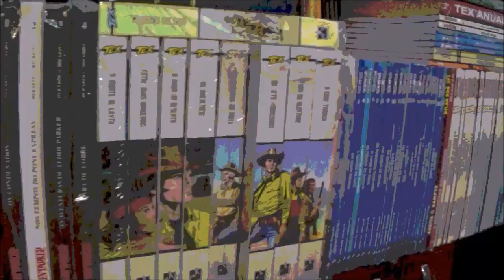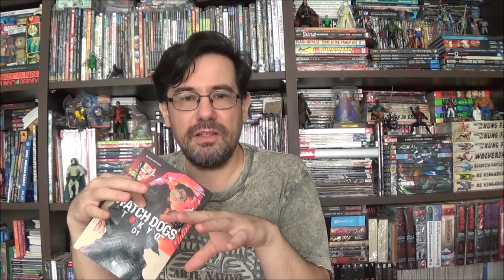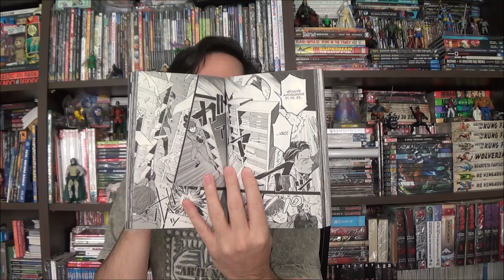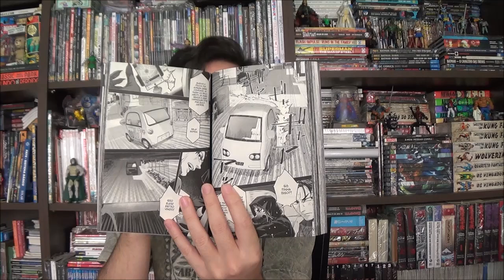Chapéu do Presto - Watch Dogs Tokyo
Bem-vindos a mais um Chapéu do Presto, no episódio de hoje apresento  Watch Dogs Tokyo por Seiichi Shirato e Shuuhei Kamo.